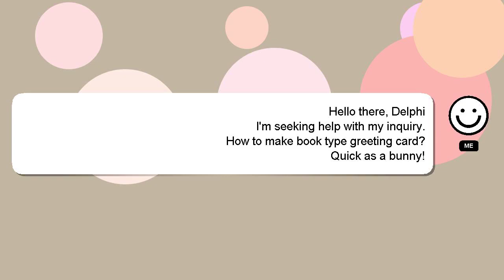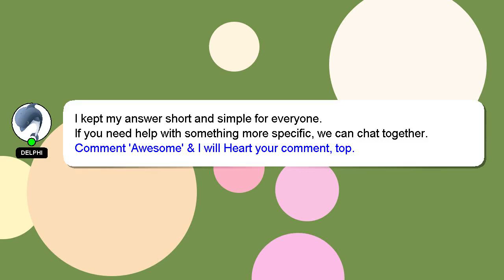How to make book type greeting card?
A quick introduction about me, Hey, I am Delphi. I am available to help you find solutions to your inquiries. - How to make book type greeting card?

Let me know if you have more specific questions or concerns by leaving a comment or starting a chat. A 'heart' from me will be given as a sign of appreciation for your answer.

*2 What we are experimenting :*